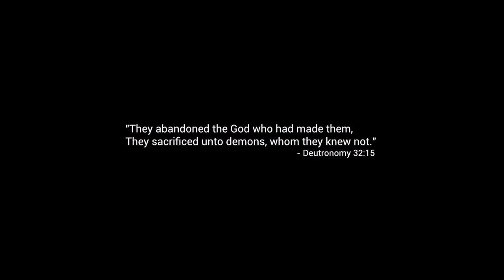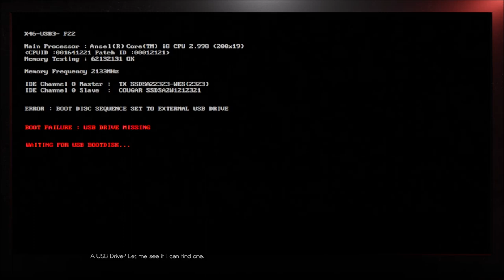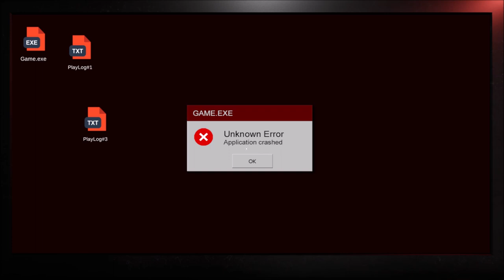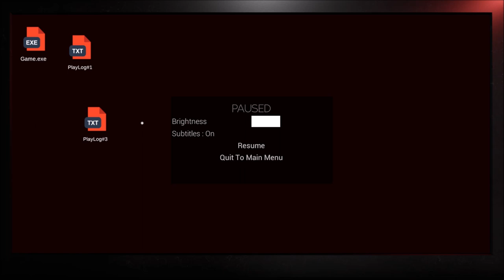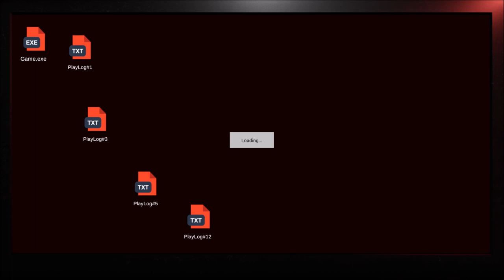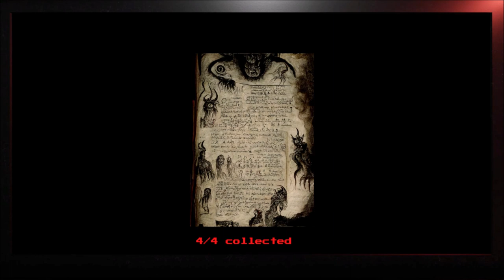Let's Play Within DarkWeb Nki???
Within is a short, first-person horror adventure featuring Crux Game Studios'  (The Hospital, Decrypt) unique style of narrative gameplay.